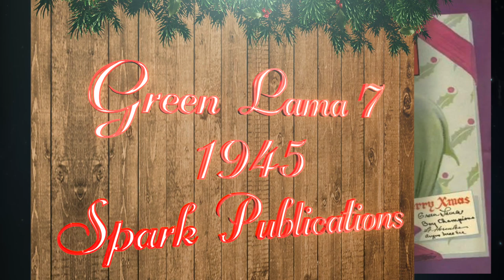Top 25 Golden Age Christmas Comic Book Covers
In this video, In collaboration with comicbookinvest.com, I reveal 25-6 of our favorite Golden Age era of Christmas comic book covers. These are comic books from Dell, DC, Harvey, and many more. They have classic representations of Santa Claus, Donald Duck, and treasured superheroes such as Superman, Wonder Woman, and Batman. To see the top five covers head over